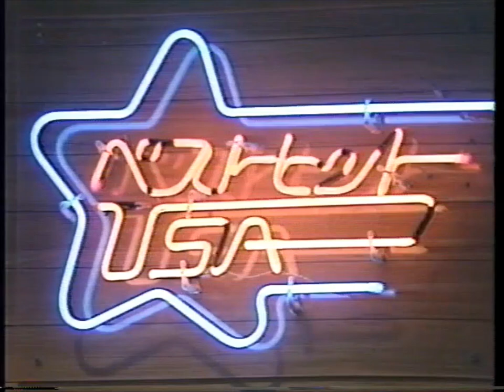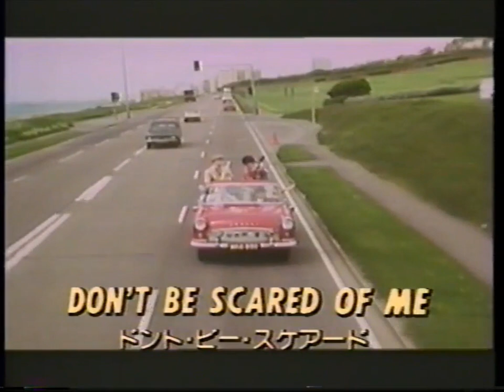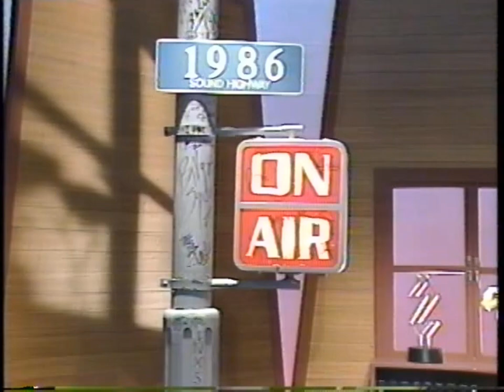29 Dr. Robert (of The Blow Monkeys) on a TV program in Japan